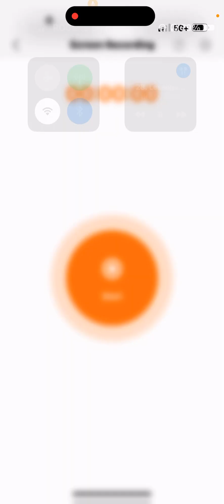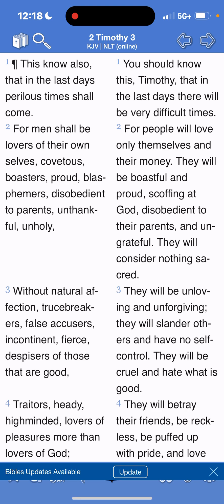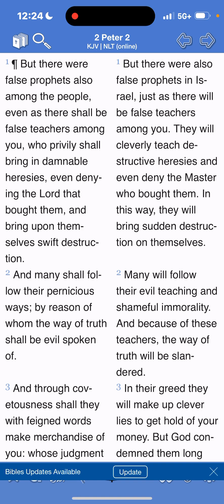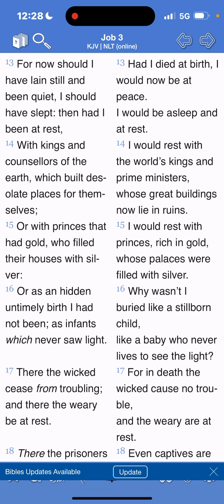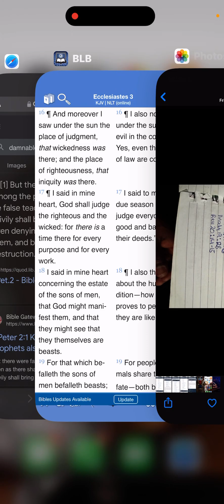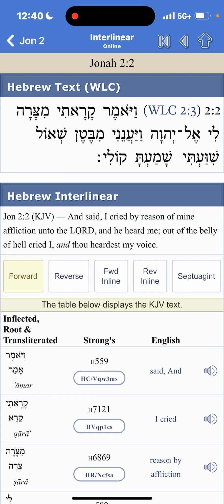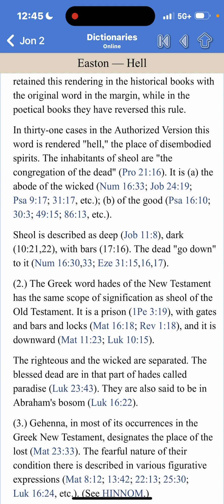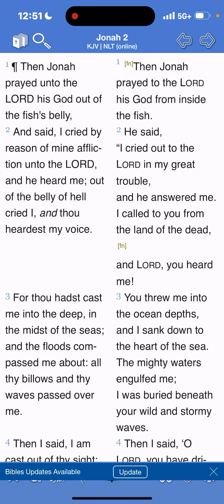BTTB: Disproving hell by prove recantation